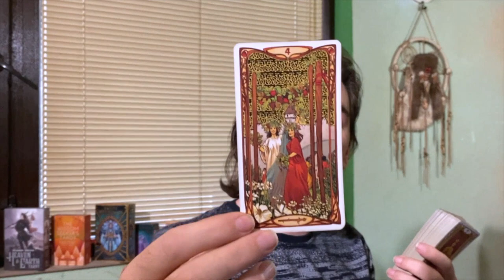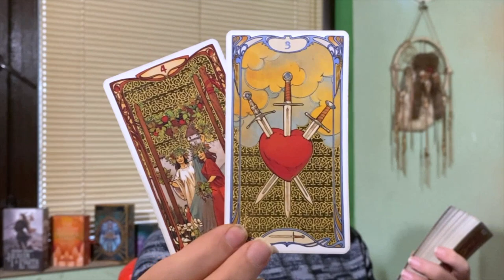💫 THIS IS WHAT U NEED TO DO TO GET IT 💫 SEPTEMBER 27 2022 DAILY TAROT READING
Background Photo by Kellen Riggin on Unsplash